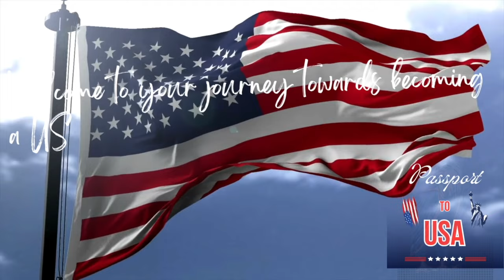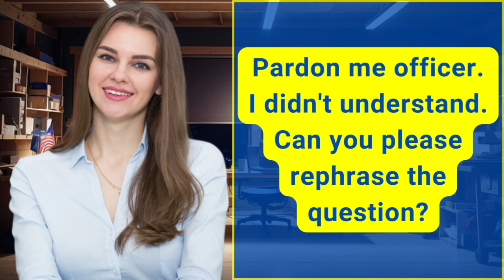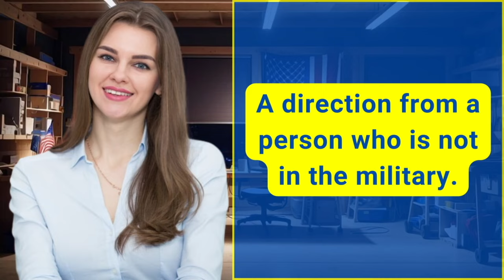NEW! (Actual Case) US Citizenship Interview 2024 Questions & Answers Practice | N-400 Naturalization